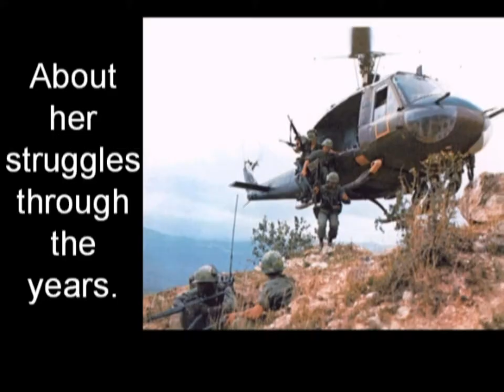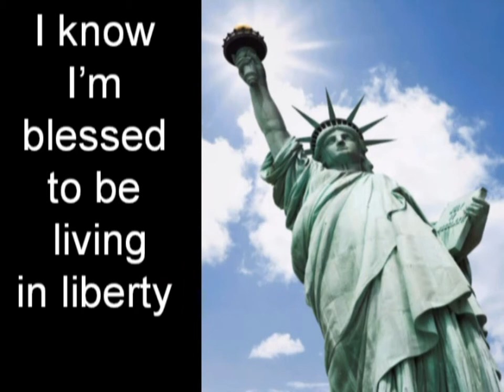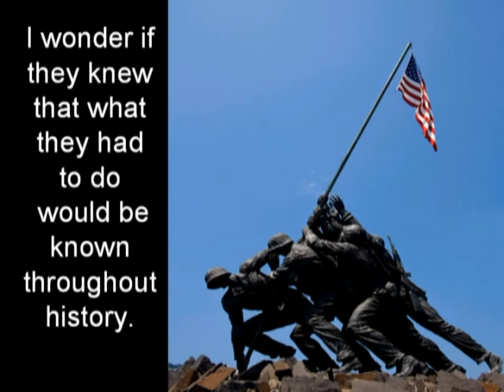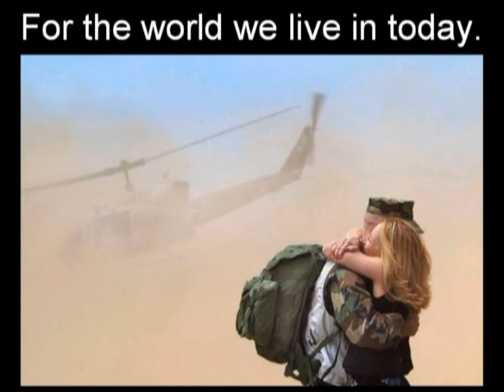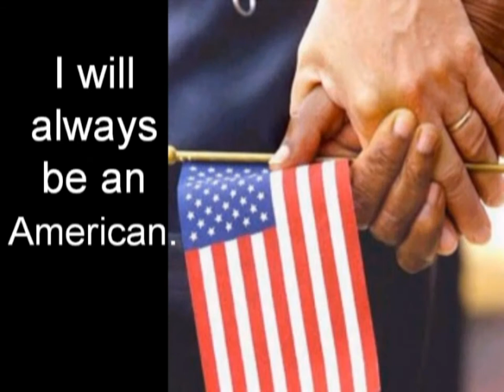05-01-14 Carl Scholz Tribute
Former School Superintendent Carl Scholz was honored by Sevastopol (WI) School in a special assembly.  Scott McCallum and Mike Madden speak and the kids perform "American Tears."